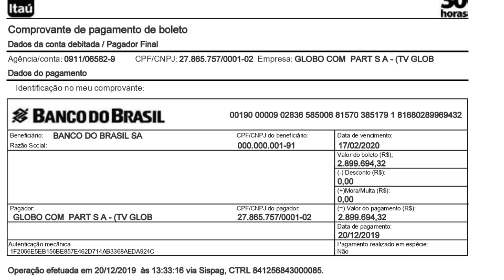POLÊMICA | ALGUÉM MENTIU EDMUNDO OU CAMPELLO | BRUNO CÉSAR E BRENO DE SAÍDA ? GUARÍN RECUSA PROPOSTA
LINK DO GRUPO DE MEMBROS

Baixe Grátis o ONEFOOTBALL para ANDROID e IOS!!

● Últimas Notícias, Informações e Novidades Sobre o Vasco da Gama é aqui no Futbolaço Vasco. Cola aqui com o Dieguinho que a resenha é a certa. 1,2,3 Futbolaço